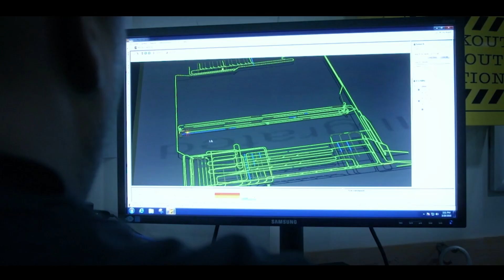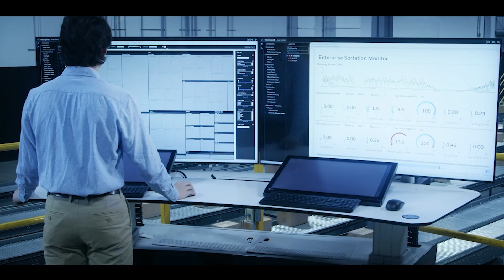Honeywell Intelligrated Overview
Honeywell Intelligrated designs, manufactures, integrates and installs complete material handling automation solutions, including conveyor, IntelliSort® sortation, Alvey® palletizers and robotics, automated storage and retrieval systems, and voice- and light-directed picking technologies — all managed by advanced machine controls and our best-in-class Momentum™ warehouse execution system. By drawing on an ever-expanding portfolio and deep industry expertise, we provide best-fit, scalable solutions to help businesses optimize and manage their entire fulfillment processes, from receiving to shipping — and everything in between.

Honeywell Intelligrated’s Connected Distribution Center is designed to help companies make the digital transformation from manual to automated processes and keep up with the rapidly escalating pace of modern commerce demands. Through the seamless integration of sensors, controls, automation and labor, we’re providing the real-time business intelligence to help our customers make informed business decisions, ensure worker safety, and maximize equipment uptime and lifecycles.

From concept and integration to industry-leading lifecycle support services, Honeywell Intelligrated is committed to our customers’ successes — delivering sustained distribution and fulfillment productivity and continual performance improvements through increased flexibility, efficiency and accuracy. We back every project with 24X7 multilingual technical support and access to lifecycle support services through a network of national, regional and local service centers.